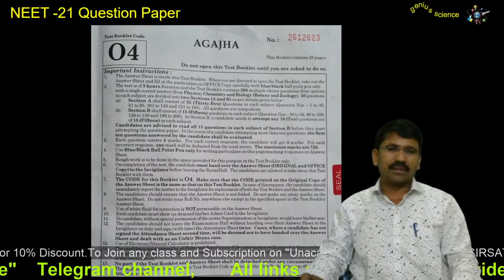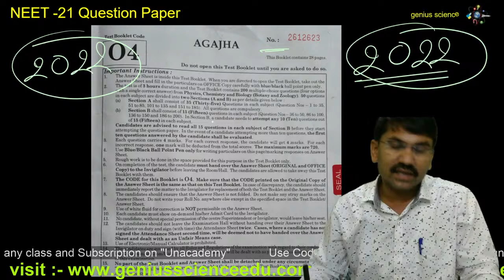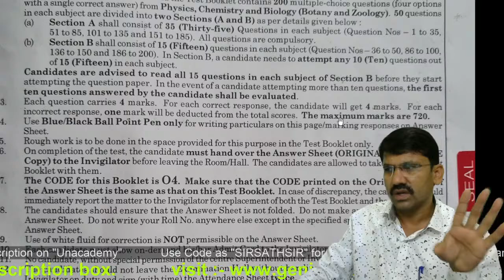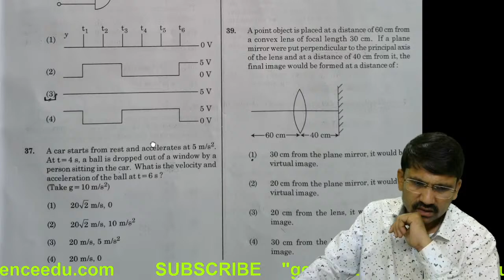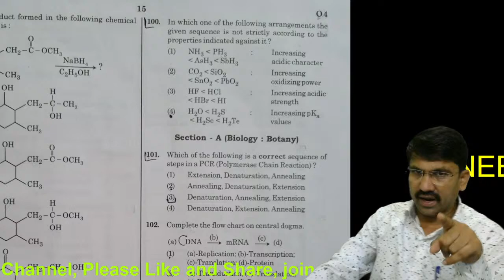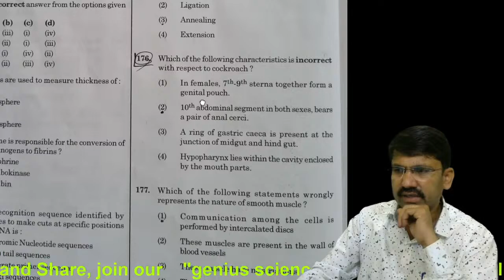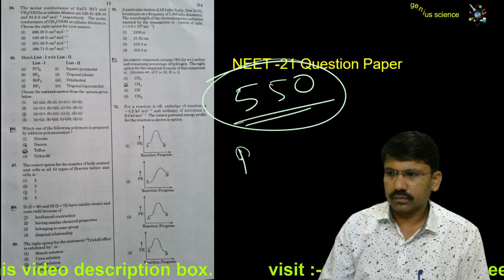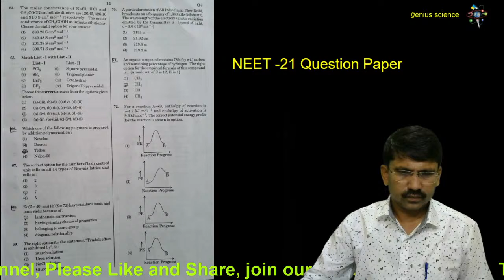NEET-21 Question Paper | genius science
Problems link

10th Science -1 (विज्ञान -१)

10th Science -2 (विज्ञान 2)

Our faithfully
Prof. Sirsath  S. S. (M. Sc. B. Ed. M. A., M. Sc. Env Sci)*
*(genius science)*